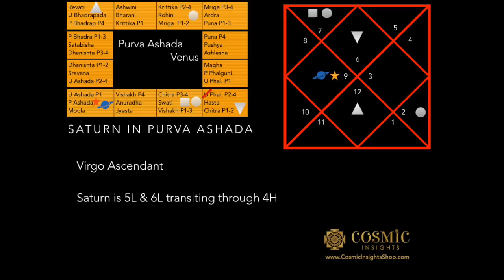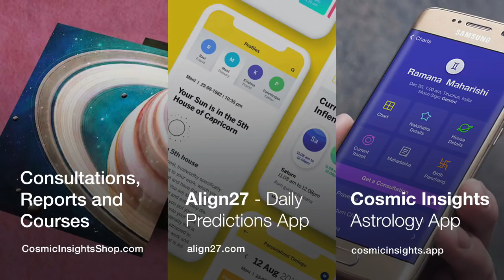Saturn Transit in Purva Ashada - Virgo Ascendant/ Moon